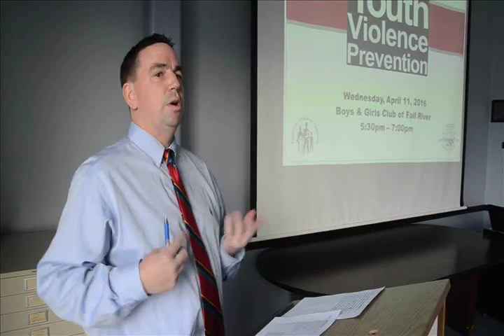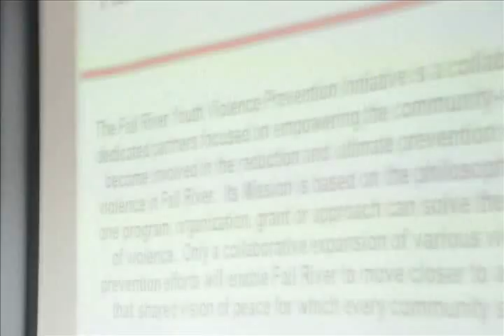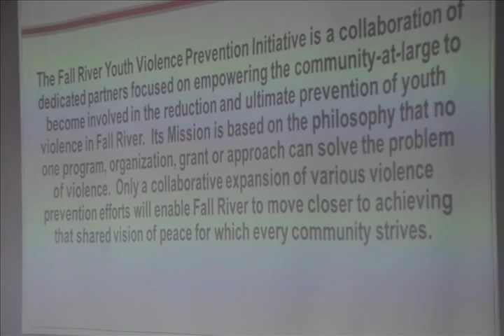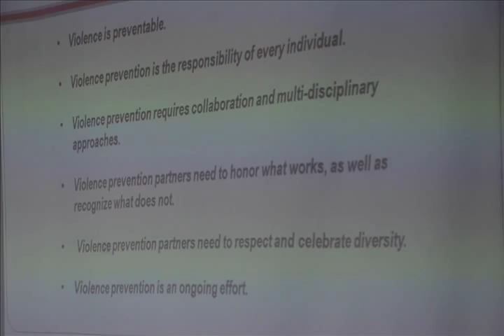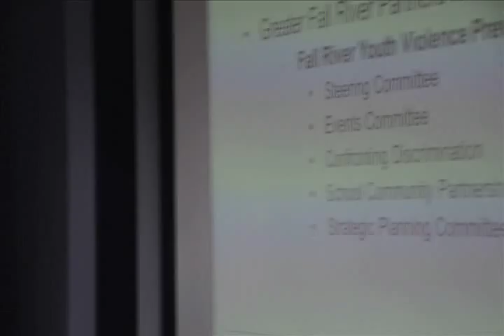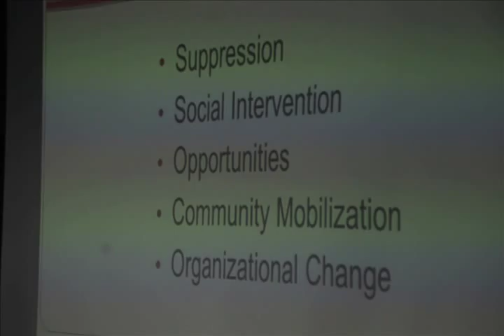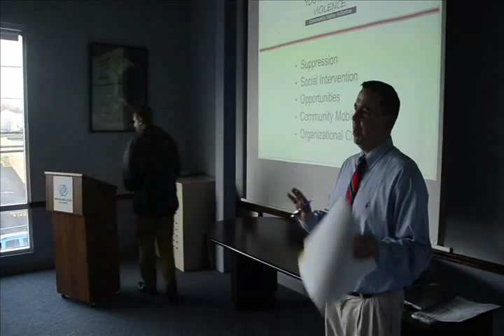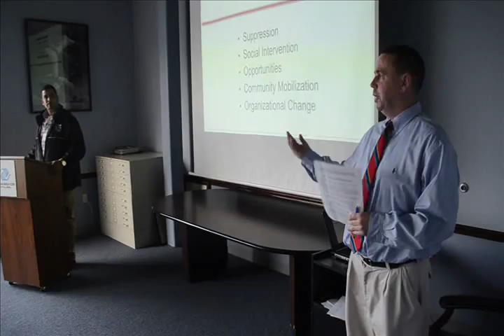Youth Violence Prevention Information Presentati April 11 2016